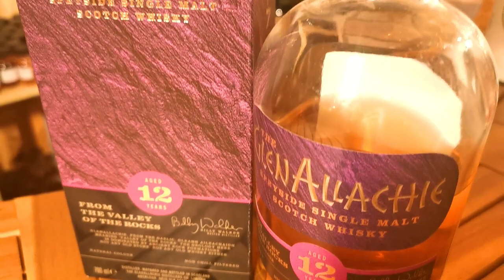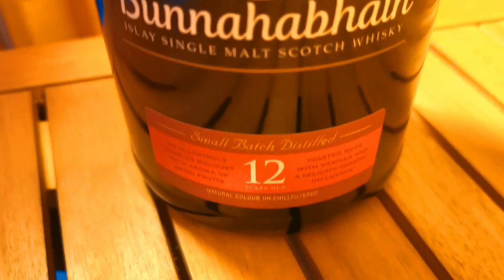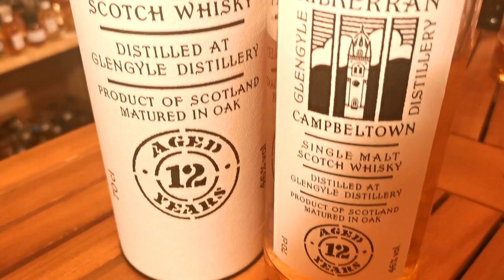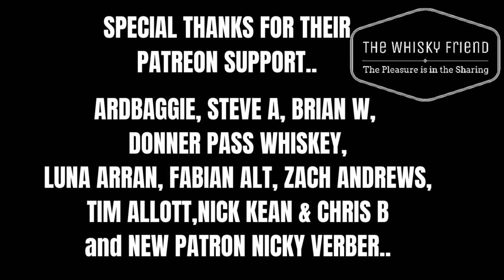the BEST 12 year old whisky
WHICH IS THE BEST 12...?

This review is intended only for viewers of the legal age of alcohol consumption in the country where you are..